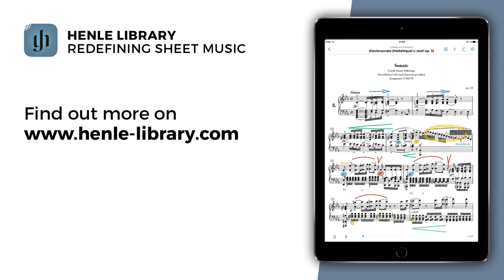Henle Library: William Youn, Piano